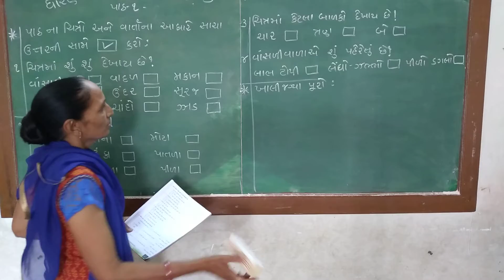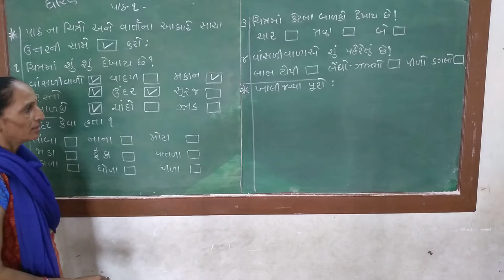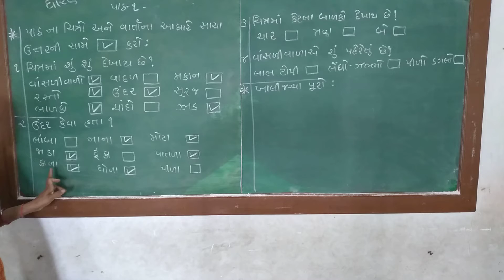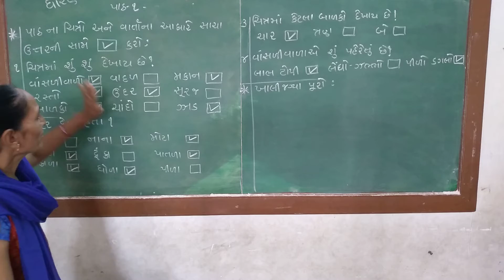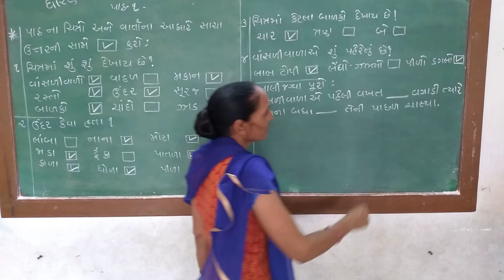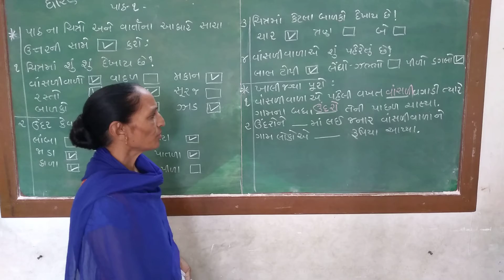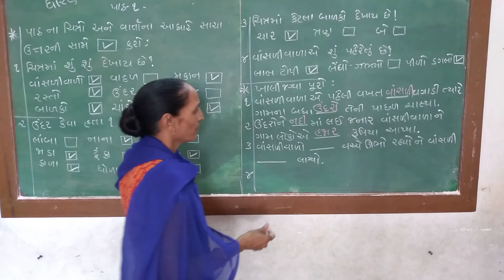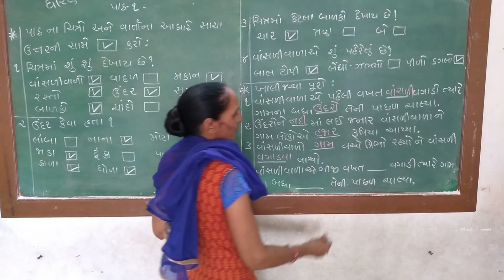std:2//sub:gujarati//shantiniketan primary school, patan.